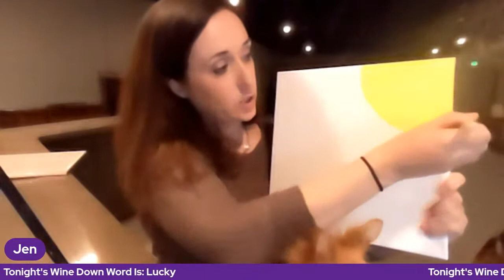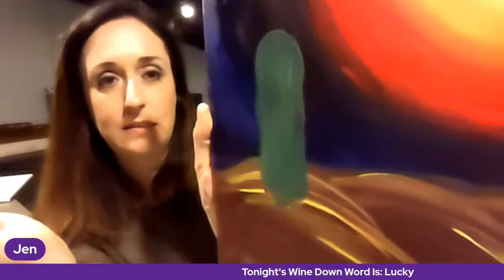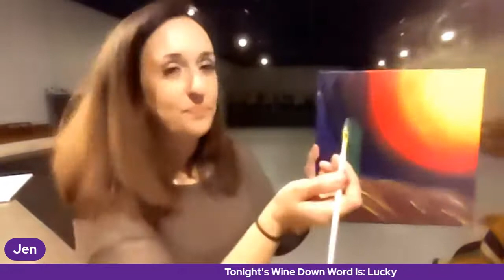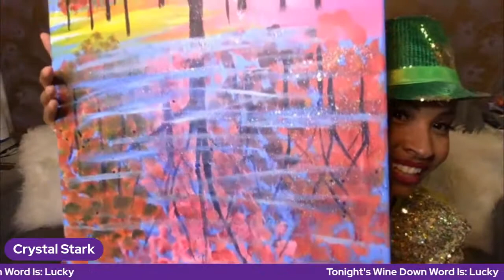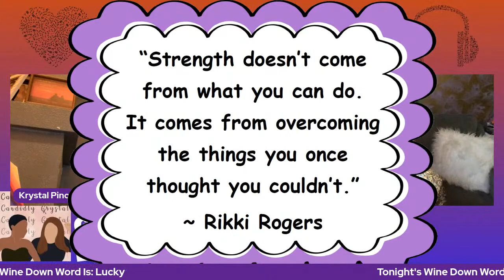Candidly Krystal: Episode 23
Candid Katch-Up
Kiki Korner
Paint and Sip with Jen Christiansen from Arte Bella Painting
Wine Down